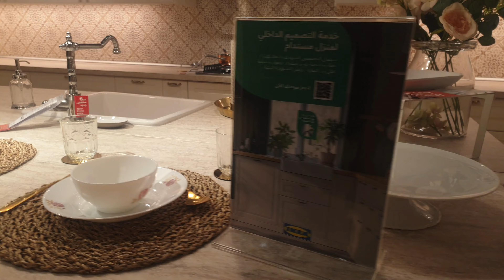sa IKEA abudhabi